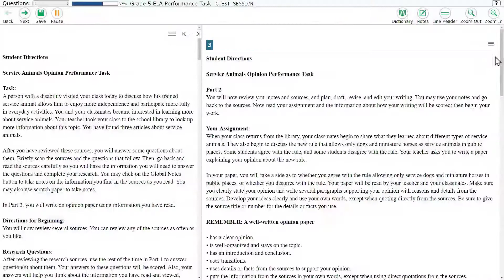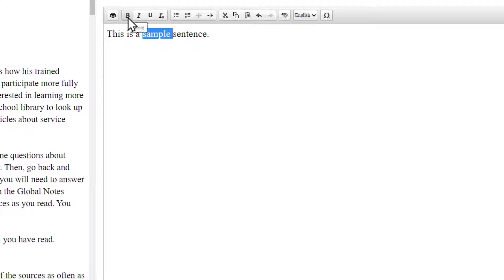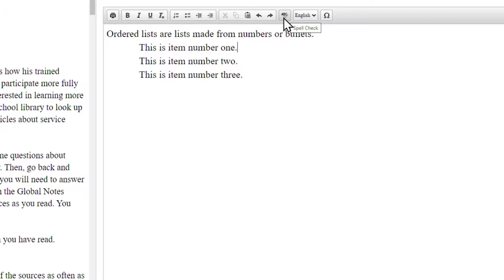(Español) CA Assessment Accessibility Resources: Writing Tools